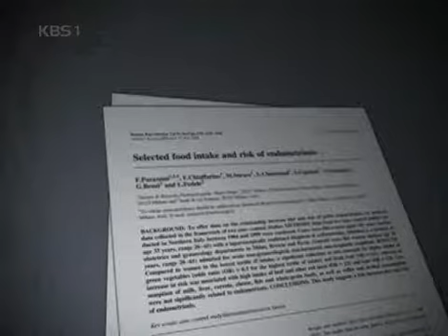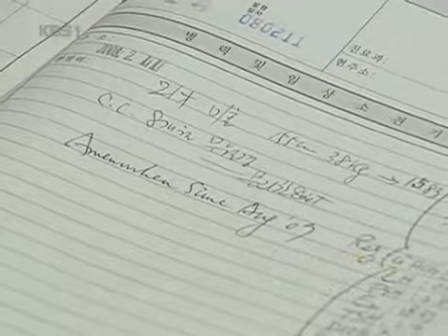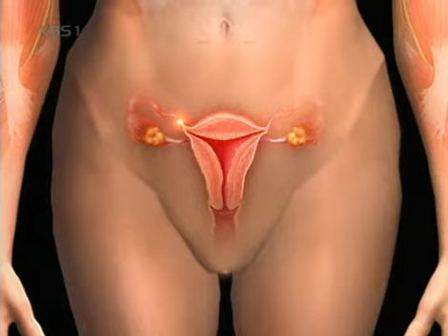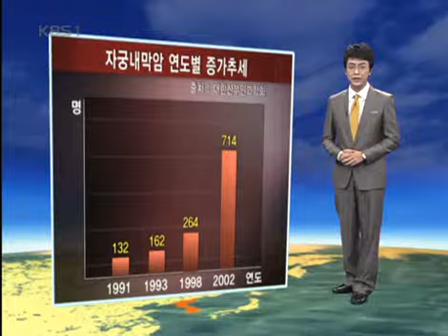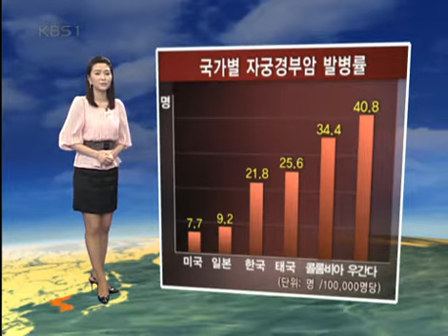생로병사의 비밀 - Mysteries of the Human Body 20080226 #003